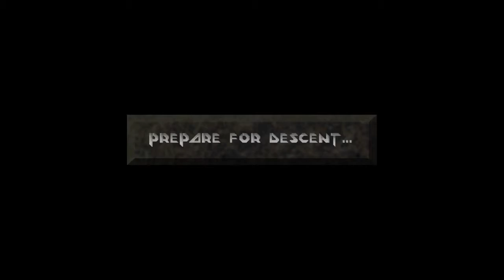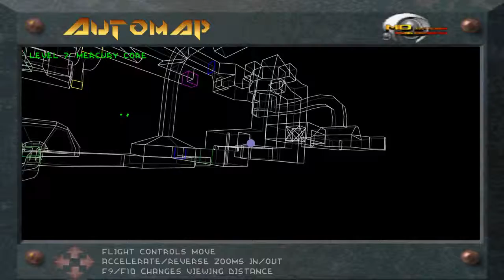Lass' spielen Descent 30 720p